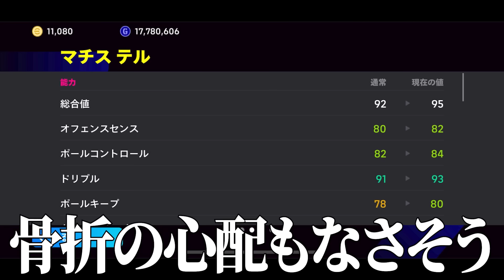マチステルがバグ強化で現環境最強WGになっちゃっテル件【eFootball2024アプリ】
エムバペとルカクが合体した生物